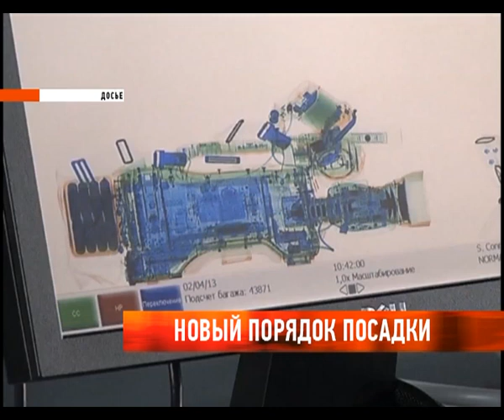Дайджест новостей 14 января